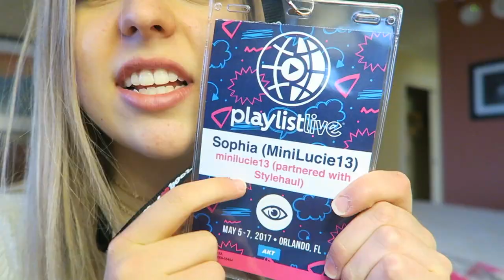Playlist Live Day 1!! | Hotel, Dinner + Meeting You Guys!!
Hey guys! Today I am going to be taking you through my first day at Playlist Orlando 2017!! We got to our hotel, went to dinner, and I also got to meet some of you guys!! It was such a fun day. Thank you guys for watching 💗